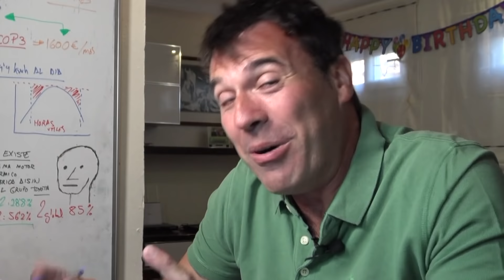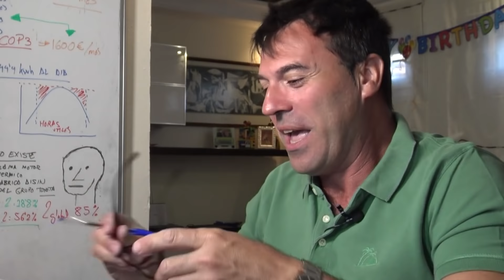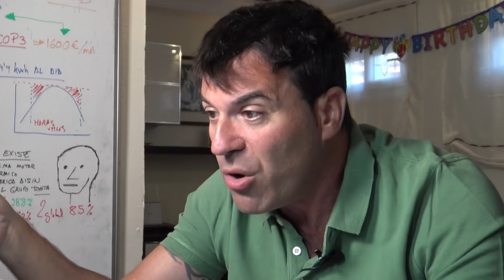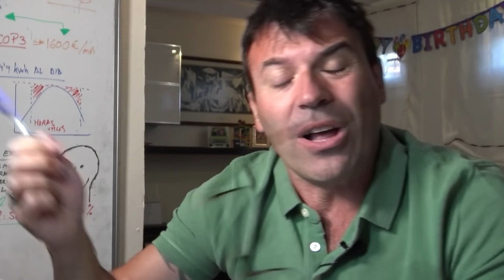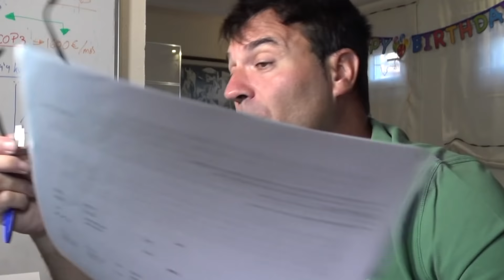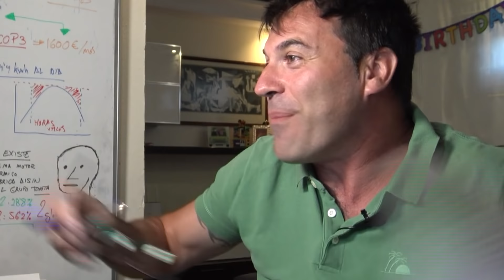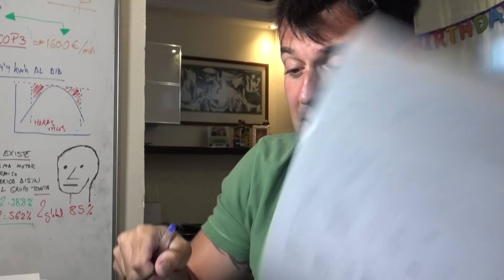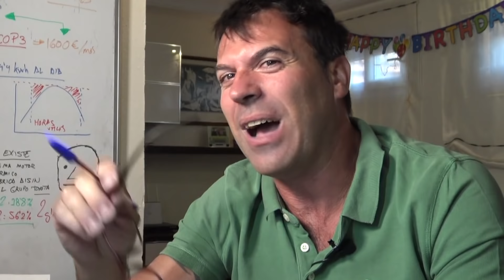Autobús Eléctrico ARDE en PAMPLONA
CÓDIGO: jwat2237